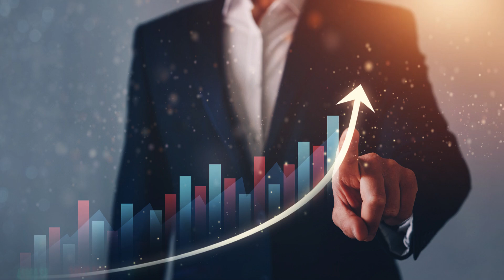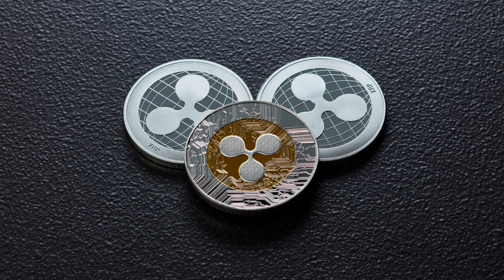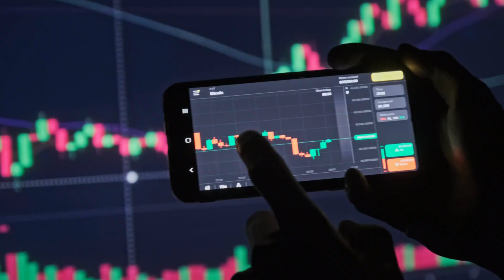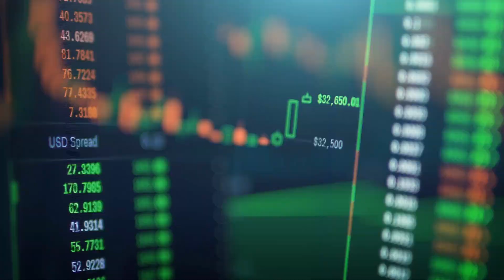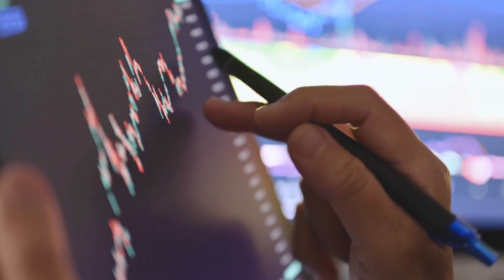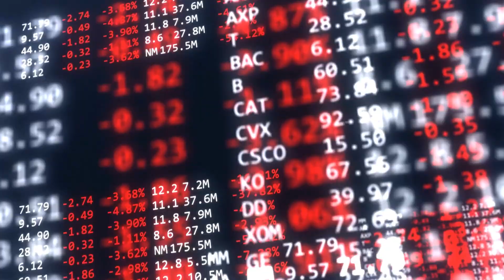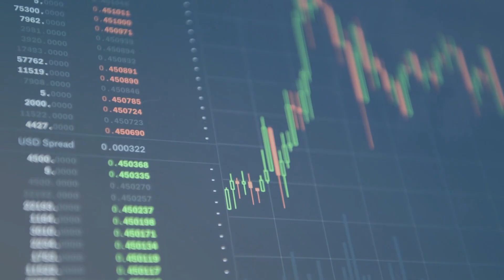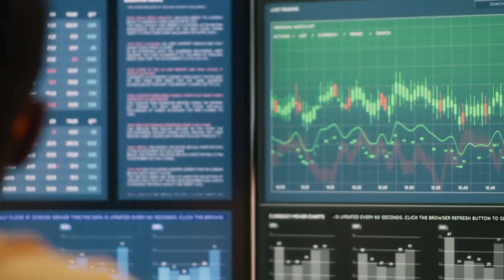XRP Ripple soars with +$100 prediction, as 30 central banks embrace CBDCs and tokenization rises!!!!